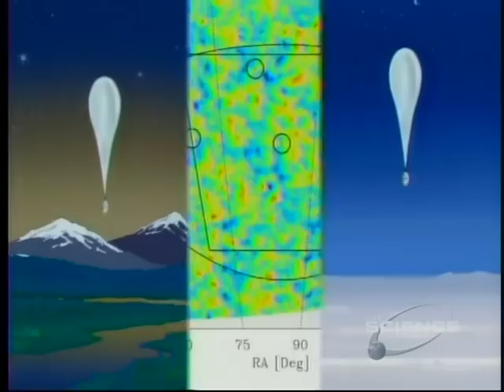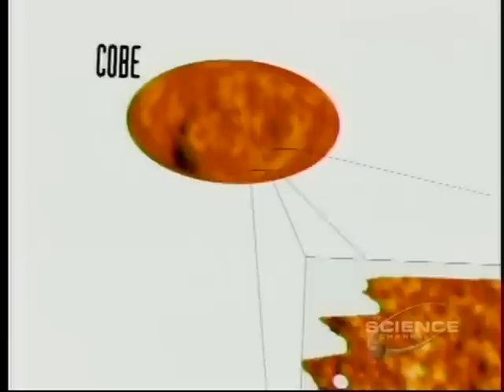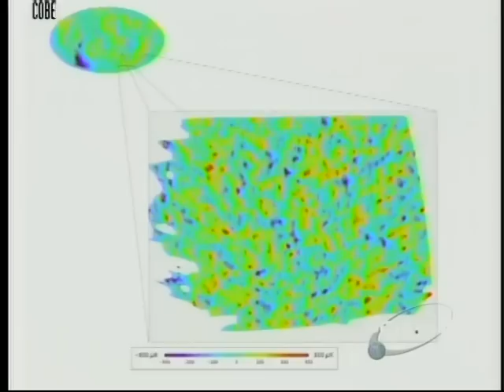4of5 Cosmic Odyssey - 21st Century Cosmos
21st Century Cosmos - Our perception of the universe has changed dramatically from thoughts of a starry, unknown realm to knowledge of the countless galaxies that surround us, yet the scale of the cosmos remains a mystery. How old is the universe? How much matter and energy does the universe contain? 21st century Cosmos probes questions of cosmology with international astronomers to refine our understanding of how stars and galaxies are formed, if the universe is flat or curved, and how and why the universe will continue to expand.